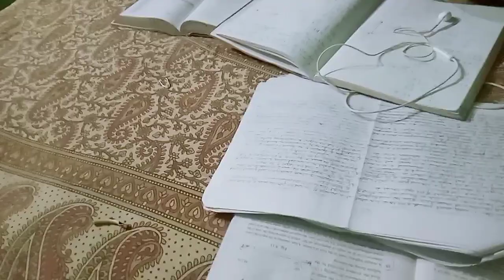💃हो गई मेरी त्यौहारो की तैयारी🎁देखिए मैंने क्या-क्या किया शिवरात्रि पूजा के लिए🌺